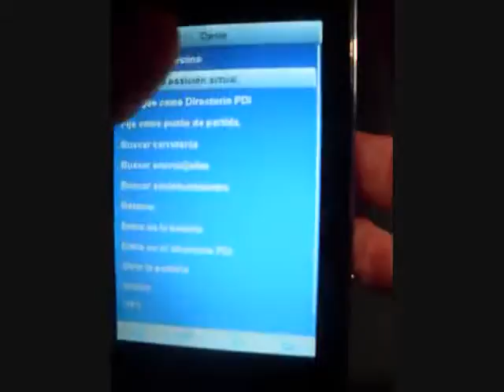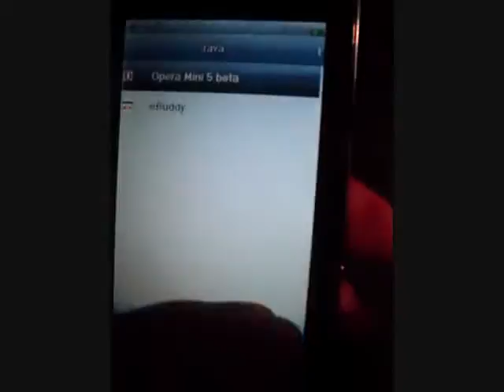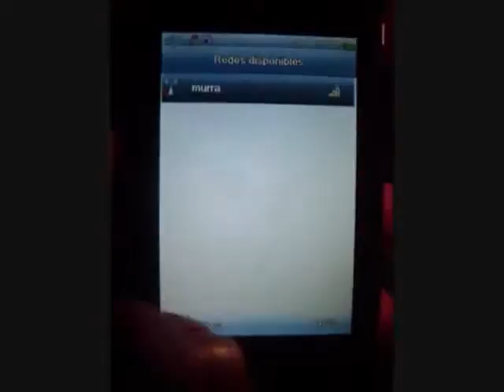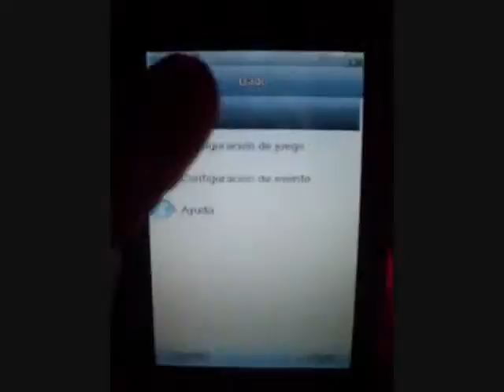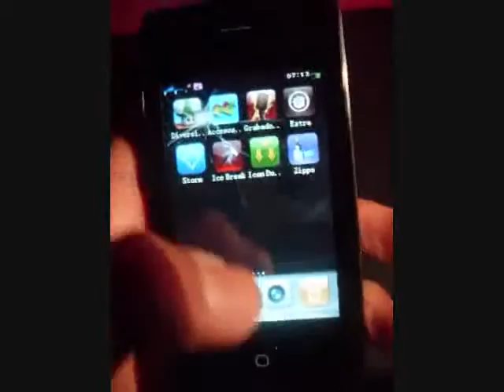ML 31271627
Video Migrado